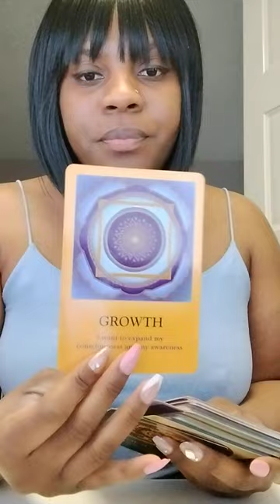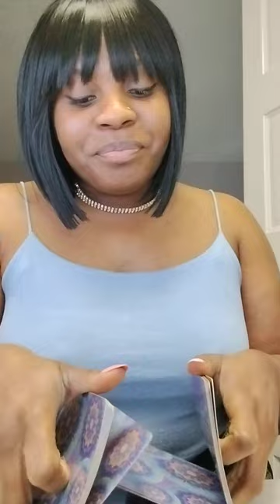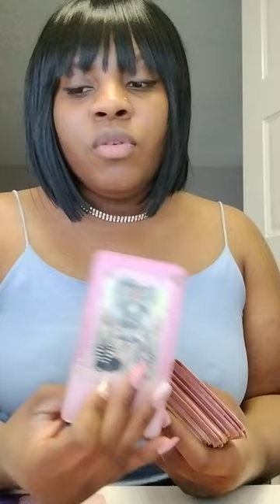Scorpio ♏🦂: A time to reflect Check ✅ the people you surround yourself with NOT 4 YOU!